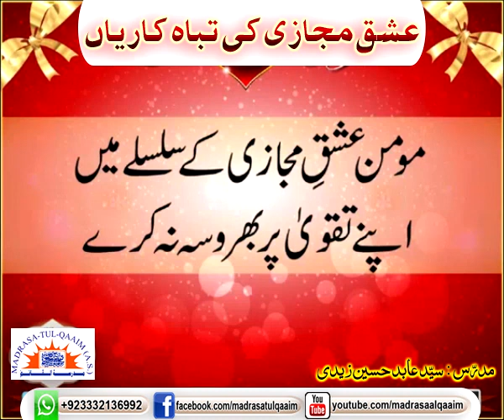عشقِ مجازی کی تباہ کاریاں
Ishq e majazi ki tabah-kariyan
Regards.,